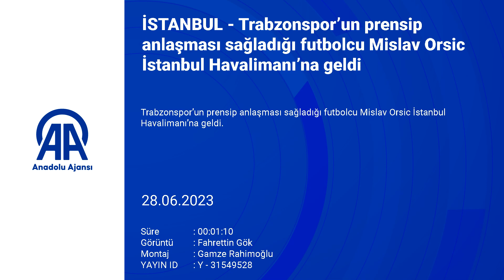Trabzonspor’un prensip anlaşması sağladığı futbolcu Mislav Orsic İstanbul Havalimanı’na geldi